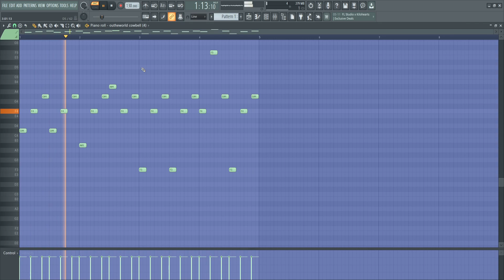guess the melody